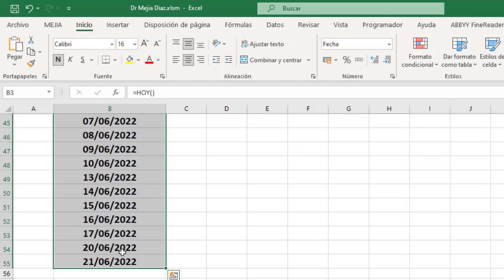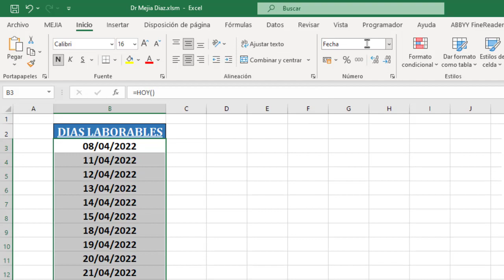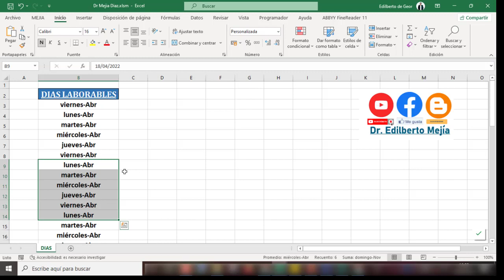Crear un listado solo de los días laborables